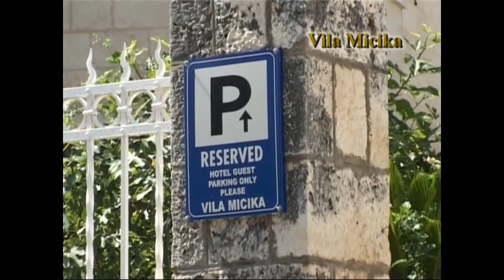Dubrovnik - Villa Micika - Private accommodation, Croatia